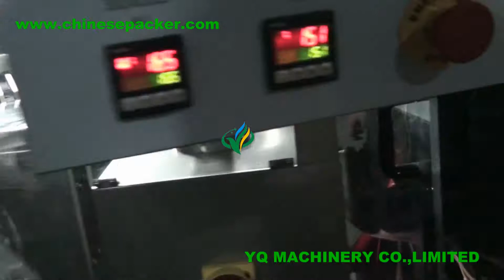rotary pouch pick fill seal doypack machines zipper lock standup bag packing machine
Function and characteristics of preformed bag packing machine:
Easy to operate,adopt advanced PLC from Germany Siemens, mate with touch screen and electric control system, the man-machine interface is friendly.
Frequency conversion adjusts the speed: this machine uses frequency conversion equipment, can be adjusted within the range according to the needs of reality in production.
Automatic checking: no pouch or pouch open error, no fill, no seal. the bag can be used again, avoid wasting packing materials and raw materials.
Horizontal conveyer style to giving bag: it can put on more bags on the bag storage and have a low requirement about the quality of bags.
Use the plastic bearing, don’t need put on oil, less pollution.
huff,clamp the meatus of bag when put the windpipe into it, then huff to open up the bag fully to bottom in oder to avoid the material overflow from the bag if the it is not opend fully
The packing materials loss low, what this machine is used the preformed bag, the bag pattern is perfect and has a high quality of the sealing part, this improved the product specification
Product or packing bag contact parts adopt stainless steel or other materials which accord with the food hygienic requirements, guarantee hygiene and security of the food
With different feeders changed to pack solid, liquid, thick liquid ,powder and so on.

Technique parameter of rotary packing machine:
Working position:six-working station/Eight-working station
Pouch material:Laminated film\PE\PP etc.
Pouch pattern:Stand-up,spout,falt
Pouch size:W:100-210mm L:100-350mm
Speed:≤50pouches/min(The speed depends on the product status and filling weight))
Weight:1000KGS
Voltage:380V 3phase  50HZ/60HZ
Total power:2.5KW
Compress air:0.6m3/min(supply by user)

Working Process
1.Giving bag
2.coding date
3.open bag
4.open zippered
5.filling &vibrate
6.sealing
7.double times sealing
8.forming & output packages

Safty:
No bag – no filling- no sealing, machine alarm
Bag opening miss- no filling-no sealing, machine alarm
Machine stop or alarm when the air pressure is abnormal
Error position display at the control panel
Control panel locate on the right side top of the machineOutside of the machine and all the parts which touch
production all made by stainless steel.There are several safety doors made by aluminum Profile Frame.
The doors are equipped with safety proximity sensors Machine surface can be washed by water and brushed